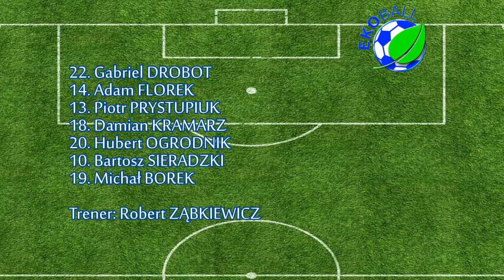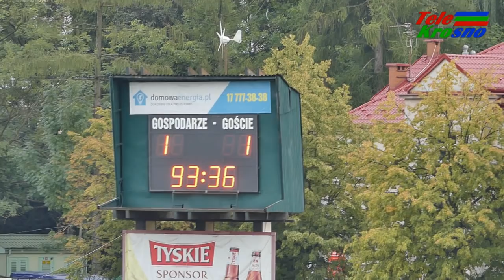Klasa "O": OKS Markiewicza Krosno - Ekoball Sanok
Już w drugiej kolejce krośnieńskiej okręgówki doszło do elektryzującego spotkania na linii Krosno - Sanok. Faworyzowany Ekoball Sanok po wysokim zwycięstwie w pierwszej serii spotkań przybył na Legionów wspierany przez dwa autokary fanatyków jednak ani kibice ani zawodnicy OKS-u nie przestraszyli się przyjezdnych i zagrali tak dobre spotkanie, że remisowy rezultat można przyjmować z wielkim niedosytem.